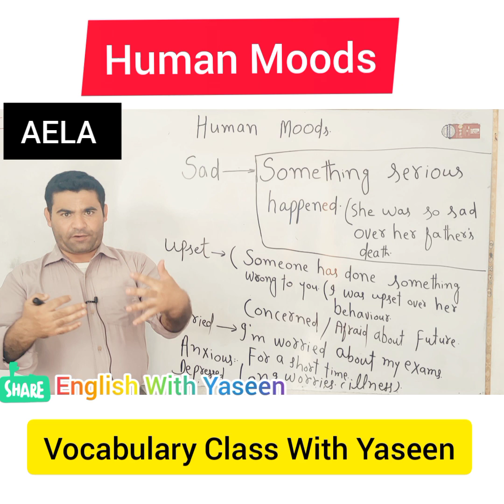Human Moods Vocabulary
Welcome to our ESL classroom, where today we embark on an enlightening journey to unravel the intricate tapestry of human moods. In this captivating video, we delve deep into the fascinating realm of emotions, exploring their diverse range and understanding the significant impact they have on our daily lives.

Join us as we navigate through an array of emotional states, from the exhilaration of joy to the depths of sorrow, from the warmth of love to the turbulence of anger. Through interactive discussions and engaging activities, we aim to empower our students to recognize, interpret, and express these emotions effectively, enabling them to navigate social interactions with confidence and empathy.

In this thought-provoking lesson, we dissect the anatomy of moods, uncovering the physiological and psychological factors that contribute to their formation. Through a series of real-life examples, personal anecdotes, and relatable scenarios, we aim to enhance our students' emotional intelligence and foster a deeper understanding of themselves and others.

But that's not all! This video goes beyond the theoretical aspect of human moods, offering practical strategies to manage and regulate emotions effectively. We'll explore techniques such as mindfulness, self-reflection, and positive psychology, empowering our viewers to cultivate emotional resilience and find balance amidst life's inevitable ups and downs.

Whether you're a language learner seeking to expand your vocabulary or a curious individual eager to explore the human psyche, this video provides an invaluable resource. Join our vibrant community of ESL enthusiasts and embark on this captivating journey to better comprehend the rich tapestry of human moods.